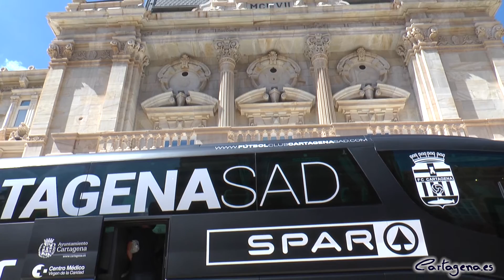Colores albinegros en la nueva imagen del autobús del FC Cartagena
De color negro y con letras blancas, ésta es la nueva imagen del autobús del FC Cartagena, que esta temporada lucha para el ascenso tras un primer encuentro exitoso para el conjunto albinegro contra el Linares.

Esta mañana se ha presentado la nueva imagen del autobús que desplazará a los jugadores por diferentes puntos de la geografía para sus encuentros deportivos, un acto que ha contado con la presencia del alcalde, José López, el concejal de Deportes, Ricardo Segado, el presidente del FC Cartagena, Paco Belmonte, y el director general, Manuel Sánchez Breis.

A los pies del Palacio Consistorial, el autobús mostraba con letras en blanco el escudo del club y los patrocinadores, además del lema Carthago Nova Invicta Est. De él, bajaba la plantilla de jugadores, así como técnicos del equipo y directivos.

El alcalde, José López, fiel seguidor del equipo, le ha dedicado unas palabras a los jugadores,  mostrándose esperanzado frente a la nueva temporada del club.

El presidente del FC Cartagena, Paco Belmonte, ha aprovechado la ocasión para presentar el nuevo fichaje, Alberto Quintana, deseándole que consiga sus objetivos como jugador y que a 30 de junio se cumplan los objetivos como club.